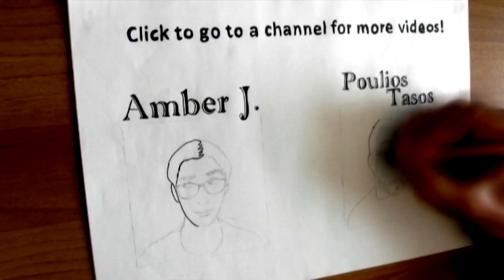John Amber - Liquid Notes (feat. Poulios Tasos)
The main melody of the song was captcured two years ago on the beautiful greek island Lefkada. A year later I decided to finish it and make it a videosong.

A special thank to Poulios Tasos who inspired,helped and played on this song